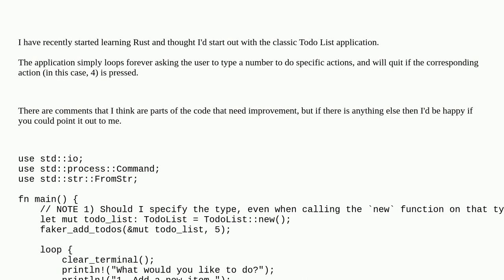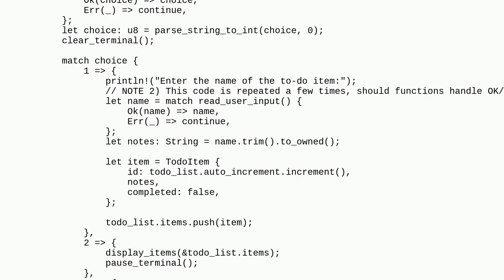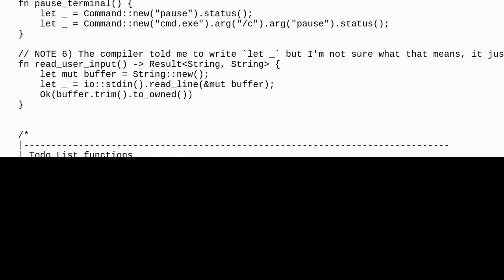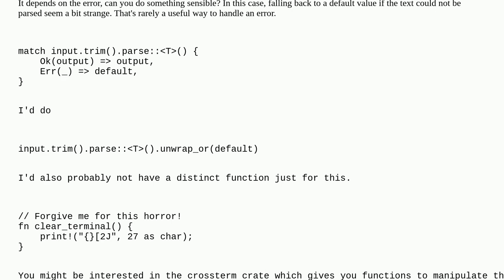Codereview: Simple Rust Todo List with auto incrementing ID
Simple Rust Todo List with auto incrementing ID

A special thanks goes out to the awesome community

  to-do-list rust